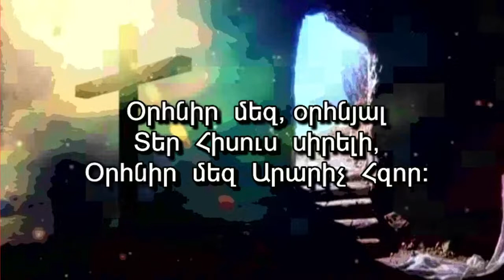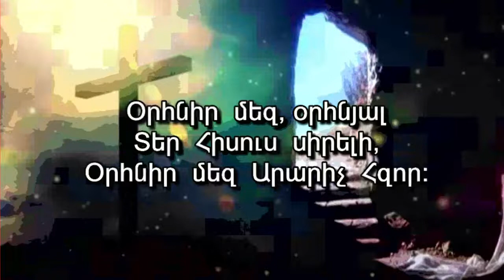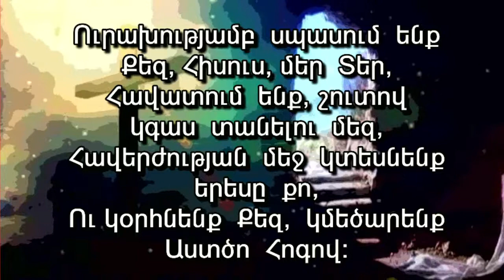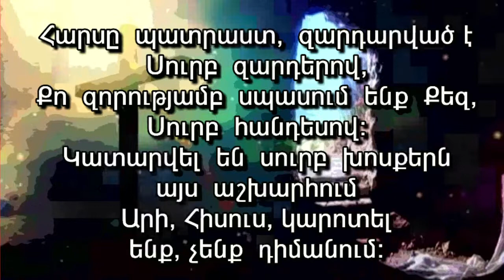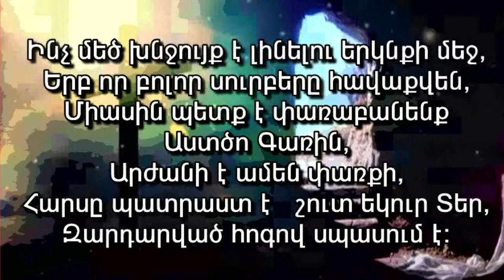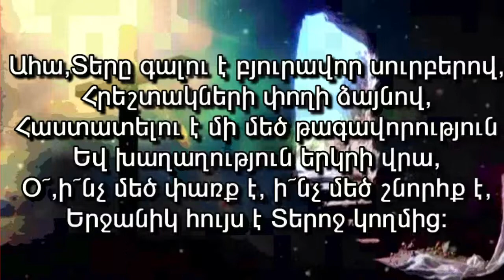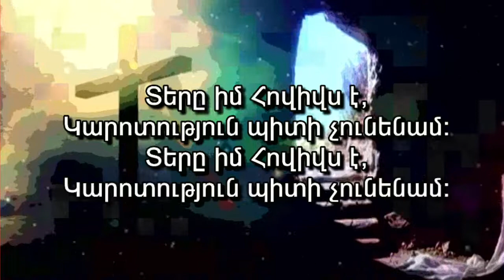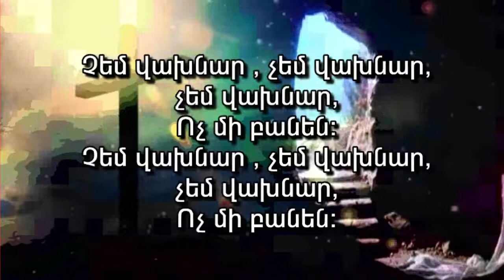Եփեսացիս 1 (11-14)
Կենտրոն եկեղեցի